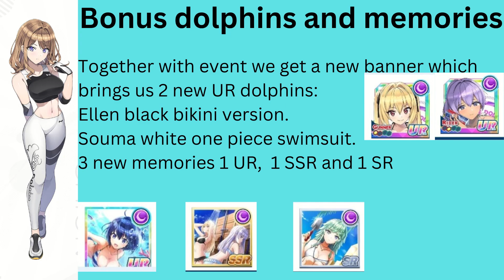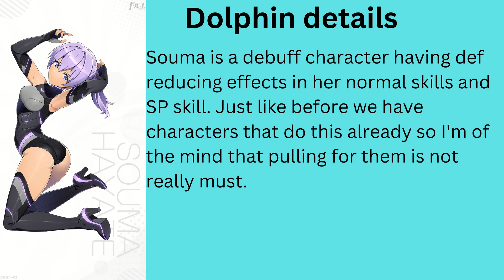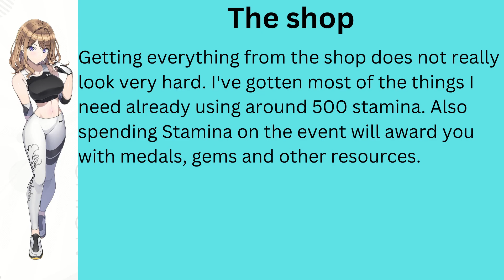Dolphin Wave guide to the first event boss.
In this short video guide we are taking a look at the first event in dolphin wave.
We are going to look at the event score bonuses, shop priorities, the new gacha characters and memories and the free SSR Shion that you can get as a reward.

Enjoy and I wish you all a great day

Honey Parade